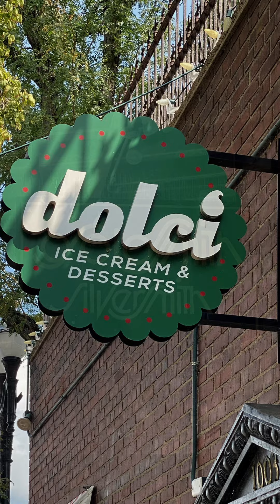TikTok Signs of Business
Train yourself to really see them.